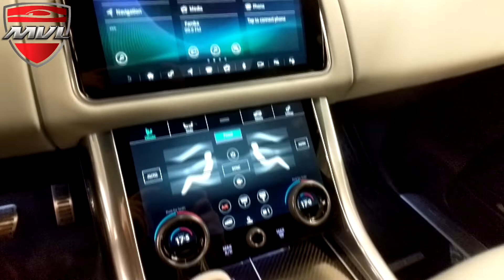2019 Land Rover Range Rover Sport SVR #836529 @MVLleasing.com - Toronto Exotic